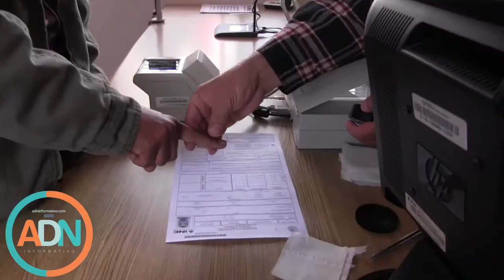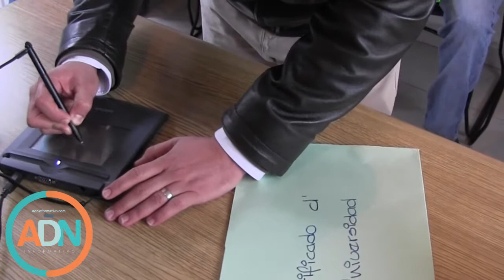Abarrotan módulos del INE en Querétaro